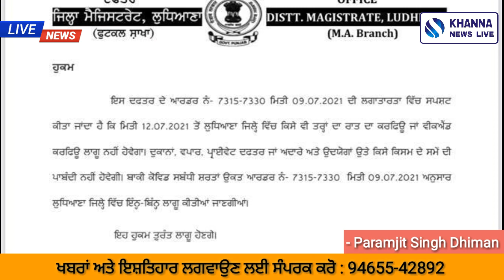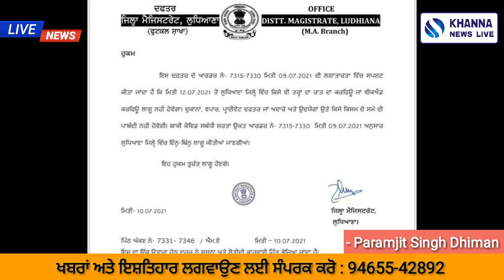Khanna news bulletin |ਖੰਨਾ ਸ਼ਹਿਰ ਦੀਆਂ ਖਾਸ ਖਬਰਾਂ | Khanna Prime Time